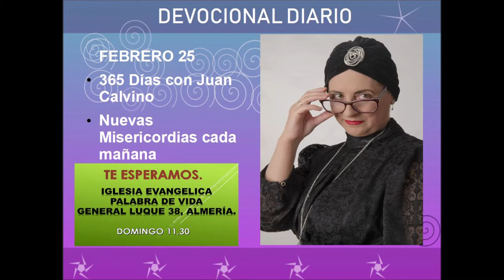Devocional diario febrero 25